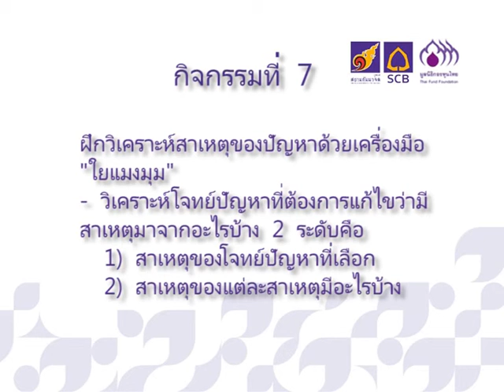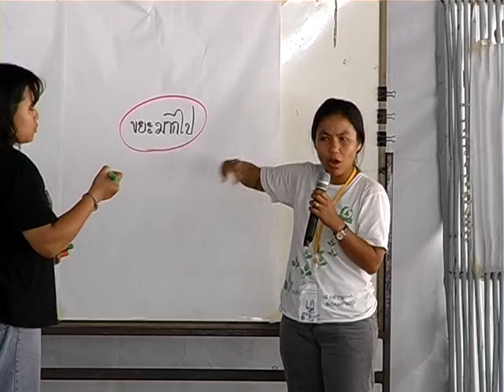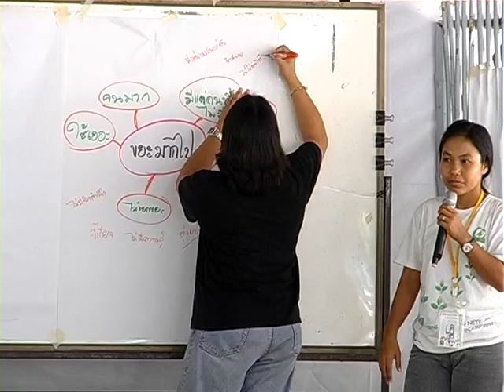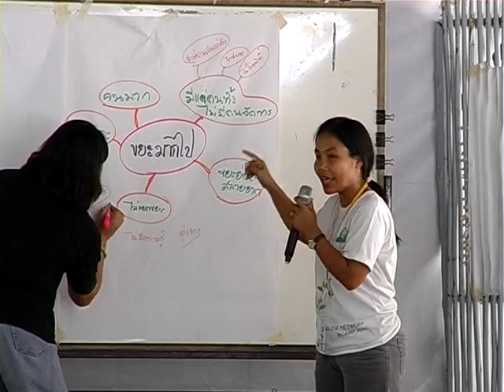มูลนิธิสยามกัมมาจล : เรียนรู้ สู่ การพัฒนาโครงการ กองทุนไทย 7/19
หัวเรื่อง : มูลนิธิสยามกัมมาจล :เรียนรู้ สู่ การพัฒนาโครงการ กองทุนไทย
การฝึกอบรมเชิงปฏิบัติการ 1: ค่าย "เรียนรู้ สู่ การพัฒนาโครงการ" ระหว่างวันที่ 23 - 26 สิงหาคม 2555 ณ อาศรมวงศ์สนิท จ.นครนายก

ฝึกวิเคราะห์สาเหตุของปัญหาด้วยเครื่องมือ "ใยแมงมุม"
 - วิเคราะห์โจทย์ปัญหาที่ต้องการแก้ไขว่ามีสาเหตุมาจากอะไรบ้าง 2 ระดับคือ
1) สาเหตุของโจทย์ปัญหาที่เลือก
2) สาเหตุของแต่ละสาเหตุมีอะไรบ้าง